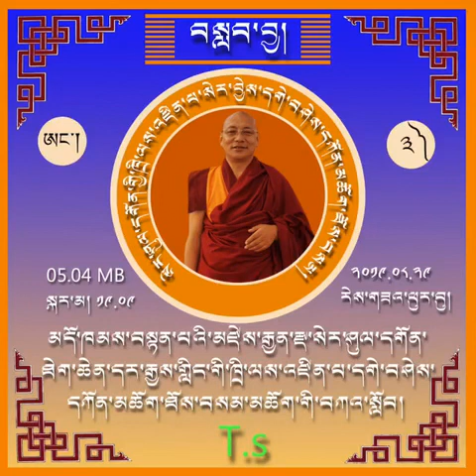47th Sershul Tripa Konchok Thoesam public Speech in Tibet. སེར་ཤུལ་ཁྲི་རབས་47པའི་བཀའ་སློབ། (3) ZaSer